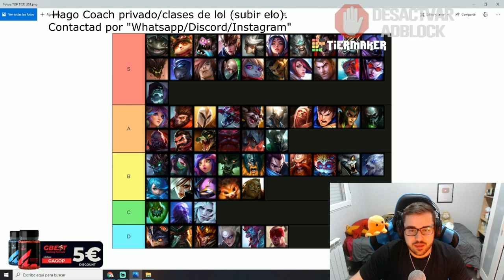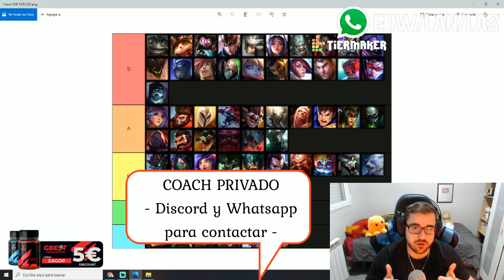TIER LIST LOL 2021 [PARCHE 11.24] | MEJORES CAMPEONES TOP del META ACTUAL S11 | GUÍA LOL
00:00 Comienzo (Coach Privado y Sorteo RP)
01:17 Tier List Top
16:08 Coach Privado (clases de LOL)

🏆  PARA CONSEGUIR 2.000 RP (SIRVE PARA EUW/LAS/LAN) TIENES QUE :
2. LE DAS A "SEGUIR" Y ACTIVAS LA "CAMPANITA" PARA RECIBIR NOTIFICACIONES.
3. ATENTO A CUANDO HAGA DIRECTO, MÍRALO, Y ACUMULA "GAGO POINTS". CON 10.000 PUEDES CANJEARLOS PARA ENTRAR EN EL SORTEO DE 1.000 RP SOLO CON VER MIS DIRECTOS :D